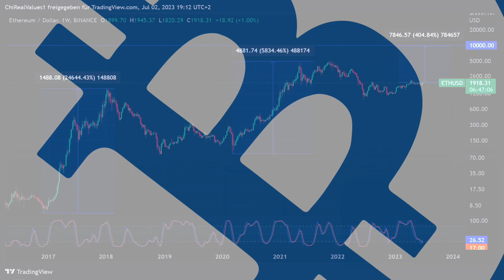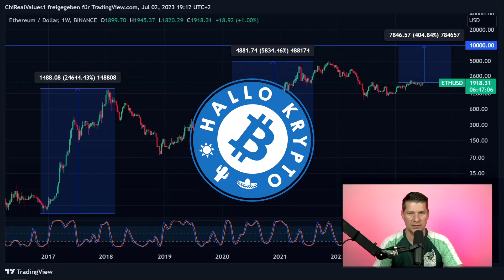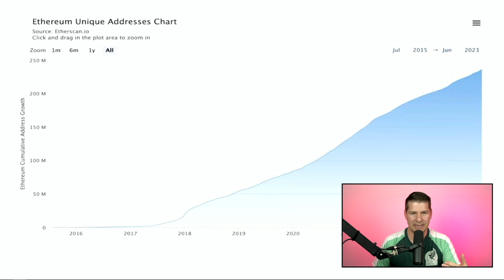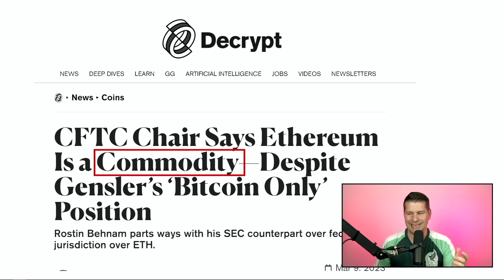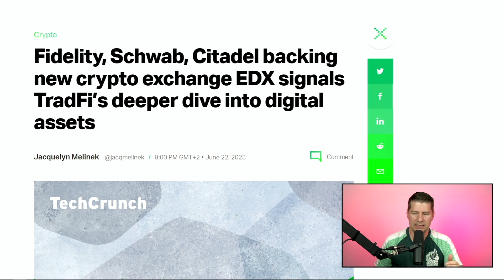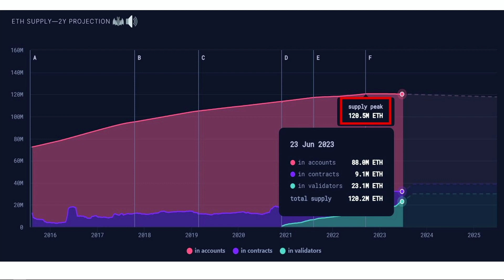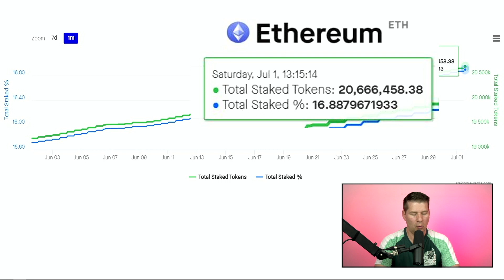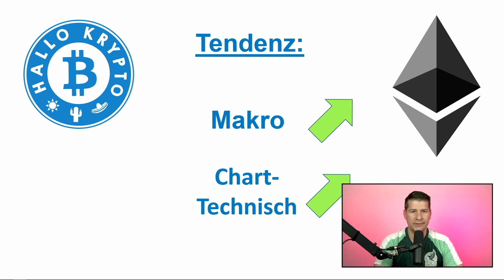Unausweichlich: ETH auf 10.000 US $. Die Gründe. Ethereum-Krypto Analyse.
Unausweichlich: ETH auf 10.000 US $. Die Gründe in der Ethereum-Krypto Analyse.
Ethereum ist nach Bitcoin der wohl wichtigste Coin des Kryptomarktes. ETH ist Leader der Altcoins und die erste wie auch meistgenutzte Smartcontract-Blockchain. Zusammen mit seinen diversen Layer-2 Chains dominiert Ethereum den Altcoinmarkt. Viele Institutionelle Investoren glauben an Ethereum. Seit dem sog. ETH-Merge mit dem der Coin vom Proof of Work zum Proof of Stake System gewechselt hat, schrumpft zudem der ETH-Supply. Dieses Mix aus Gründen macht einen ETH-Preis von 10.000 $ unausweichlich. Hier liefern wir die Gründe und Hintergründe.

In diesem Video:
00:28 Intro: Warum die Ethereum-Zukunft rosig aussieht
01:14 ETH-Chart im Big Picture und Ausblick
02:32 Diese Punkte machen ETH so stark
05:45 Ethereum Supply: Bullischer Faktor
07:34  Fazit

Kauf und Verkaufe Bitcoin und Altcoins in der mobilen App von Crypto[dot]com
Mit der Registrierung über diesen Link erhälts Du $25 USD Startkapital*

Handel Bitcoin, Kryptowährungen, Indexwerte, Forex und Rohstoffe mit PrimeXBT long und short. Benutze diese Registrierungslink für einen Bonus und starte sofort mit dem Handel. Kein KYC!*